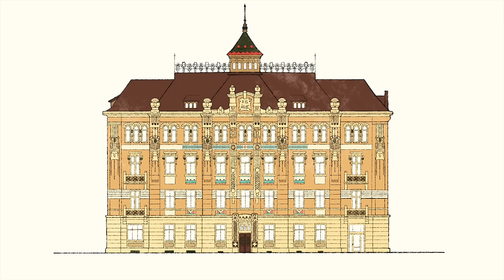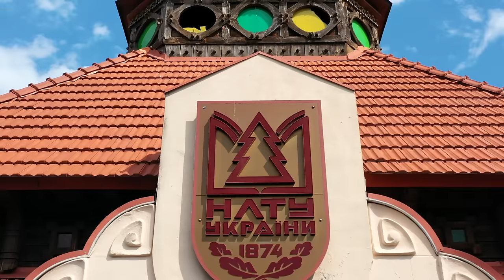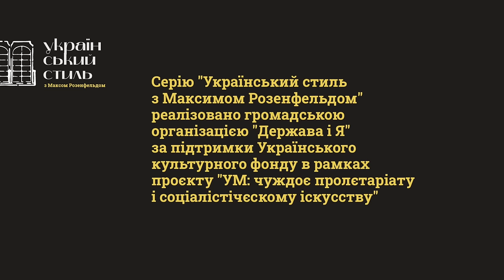Український стиль. 8. Галицька сецесія. ENG SUB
У восьмій серії ми розкажемо про архітектора, який на початку ХХ століття побудував майже половину Львова — Івана Левинського. Саме з ним та його фірмою пов'язана галицька сецесія.

Серія фільмів «Український стиль з Максом Розенфельдом» створена за підтримки українськийкультурнийфонд.